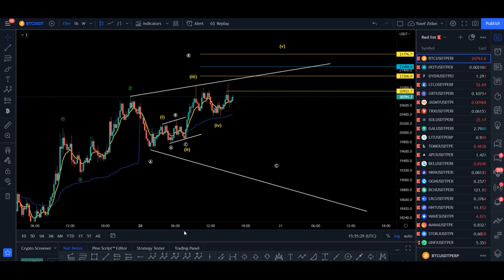أهم النصائح لتجنب الخسارة في أسواق المال وخصوصاً العملات الرقمية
لينك قناة التليجرام الرسمية به توصيات مجانية
لينك جروب التليجرام الرسمي للنقاش ولنساعد بعضنا البعض